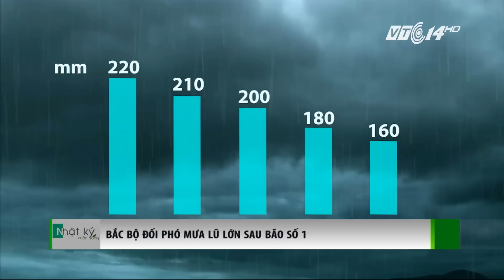(VTC14)_Bắc Bộ đối phó mưa lũ lớn sau bão số 1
(VTC14) - Thưa quý vị  và các bạn, như vậy là đêm qua, bão số 1 - tên quốc tế là Mirinae đã đổ bộ vào các tỉnh ven biển Bắc bộ với sức gió mạnh cấp 8 - 9, giật cấp 10 - 13, sau đó suy yếu thành áp thấp nhiệt đới. Sáng nay, sau khi đi vào khu vực Đồng bằng Bắc Bộ, áp thấp nhiệt đới đã nhanh chóng suy yếu thành một vùng áp thấp. Điều đáng lưu ý hiện nay chính là tình hình mưa lũ sau bão, nguy cơ rất cao xảy rã lũ quét và sạt lở đất ở các tỉnh vùng núi phía bắc.